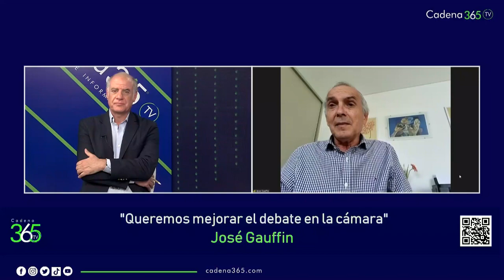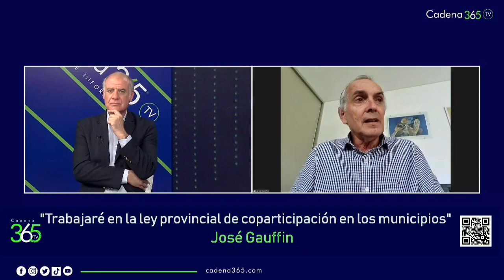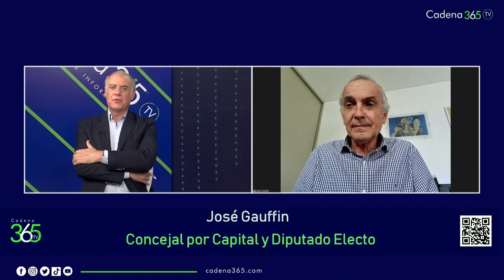Entrevista a José Gauffin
Cadena 365 TV - Conducido por Juan Manuel "Indio" Abdala Ibáñez
Miércoles 19:00 y domingos 20:00
Por Somos Salta y Jujuy